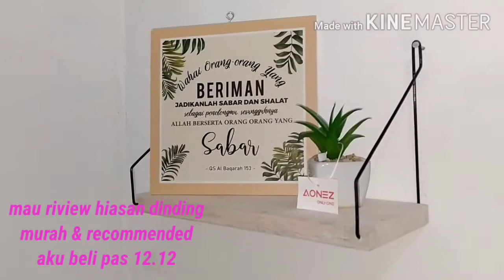Shopee haul rak dinding murah | room decor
Aku belinya pas 12.12 jadi setiap toko ada voucher discount 50%

➡️ rak dinding kayu
➡️ Wall decor

• Aonez official
➡️ Tanaman sukuken pot keramik

Mohon maaf masih byk kekurangan nya 🙏🙏🙏